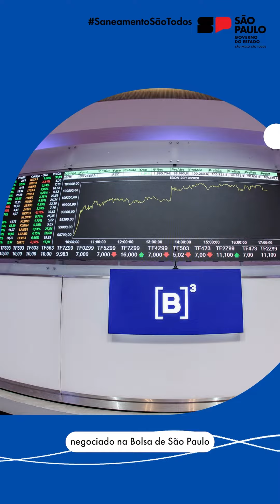A desestatização vai reduzir o valor das tarifas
Você sabia que a desestatização da Sabesp vai garantir redução tarifária,  de imediato, para a população? Além disso, vai trazer mais investimentos para o saneamento do Estado de SP.

Na prática, é mais abastecimento de água, coleta e tratamento de esgoto para 10 milhões de pessoas que hoje não têm algum desses serviços, além de 1 milhão de novas pessoas de áreas rurais, comunidades tradicionais, favelas e palafitas, que hoje não são atendidas.